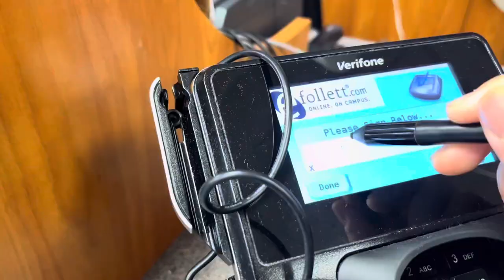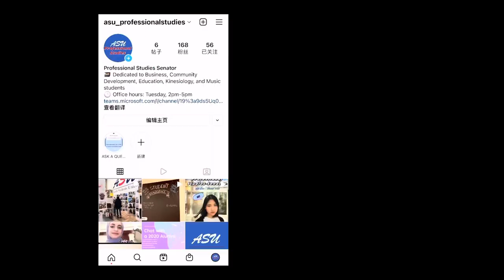A DAY IN MY LIFE AT ACADIA UNIVERSITY | Chiara | Business Administration